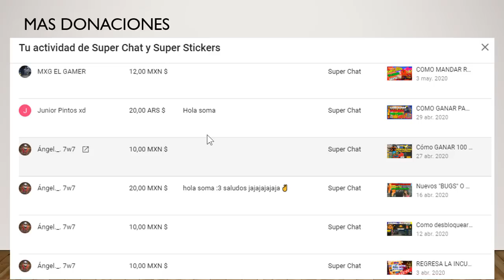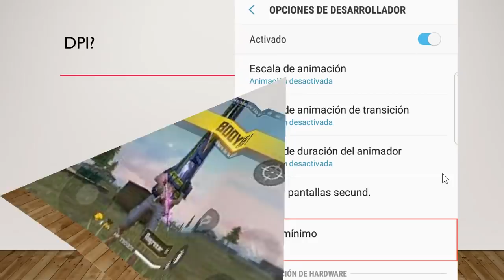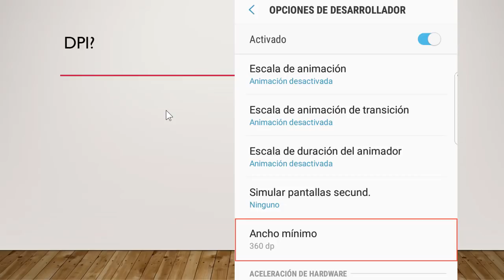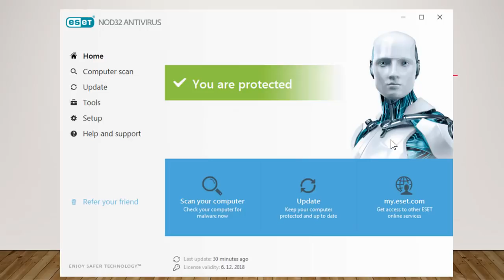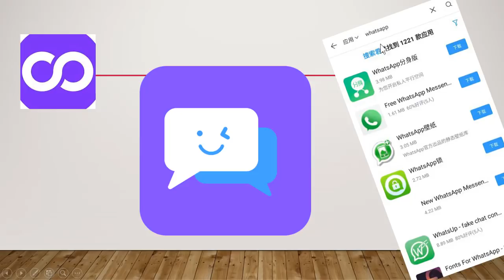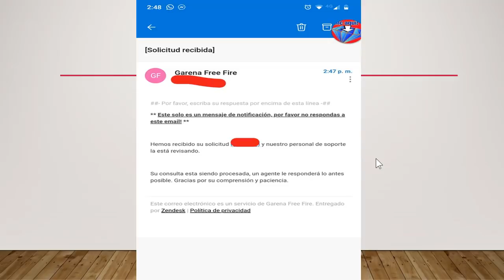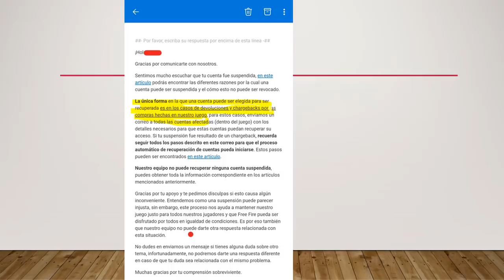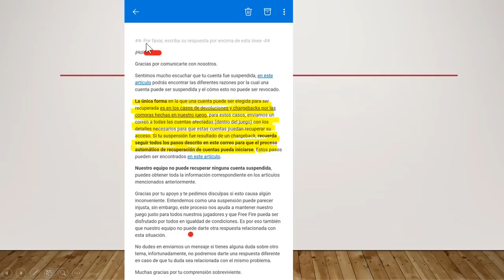ES CIERTO QUE VAN A DEVOLVER LAS CUENTAS BANEADAS DE FREE FIRE 2020 ? / COMO DESBANEAR CUENTAS